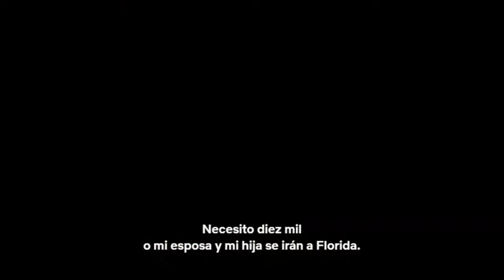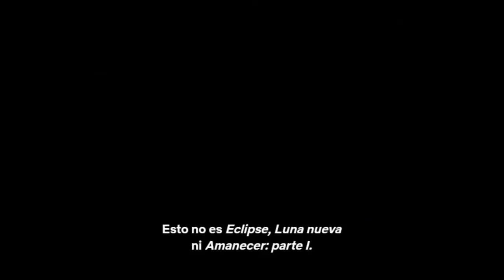Turno de Día | Netflix | Tráiler Oficial Subtitulado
Tráiler con subtítulos en español de "Turno de Día" (Day Shift), película de Netflix.
Estreno: 12 de agosto 2022.
Con: Jamie Foxx, Karla Souza, Steve Howey, Meagan Good, Snoop Dogg, Dave Franco